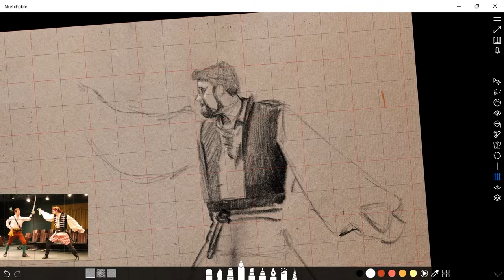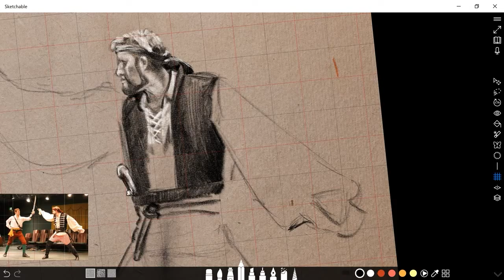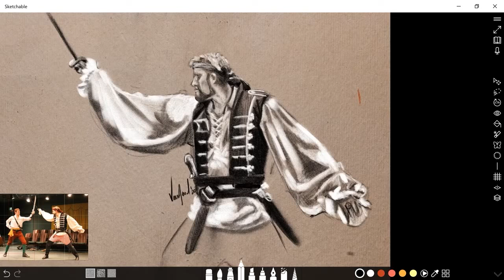Pirate Drawing Time lapse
I recently did an hour and a half long live stream of this pirate drawing. An hour and a half is a long video, like really long. If you're not interested in seeing the entire drawn out process (pun intended) you can take it all in in this time lapse version.